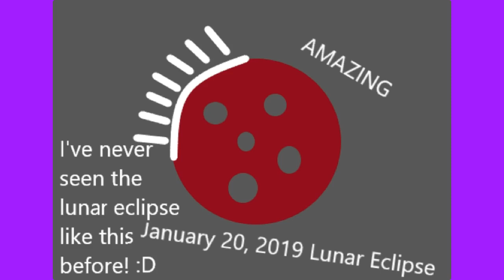Lunar Eclipse Drawing (What I saw)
As said in the drawing, I've never seen the lunar eclipse like this before, with a little bit of the moon showing. It's pretty amazing, right? I did this drawing so i can remember this lunar eclipse from tonight. :)